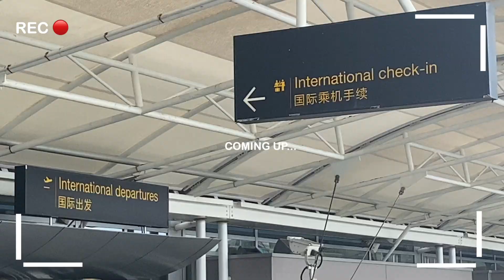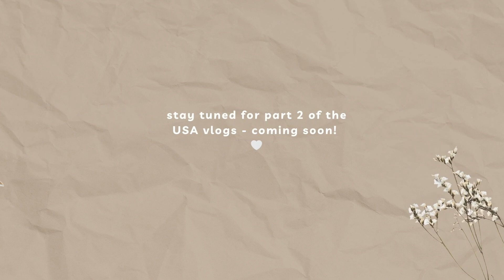LA TRAVEL VLOG (PT 1) 🌴 | Las Vegas | Bellagio | Hoover Dam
First time in the city of angels (losangeles) + we did a mini roadtrip to Las Vegas - come with me as we explore!